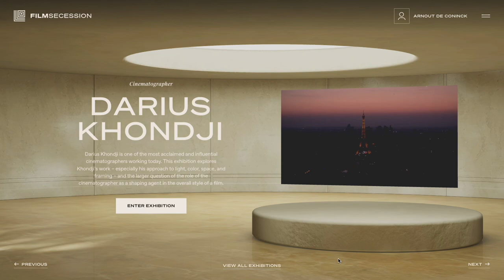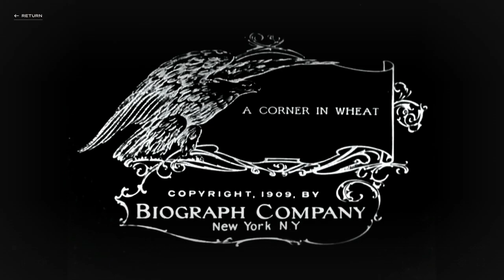Film Secession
Film Secession is an immersive digital platform which allows users to explore historic films, interviews and production materials by famous directors, composers, actors, etc.